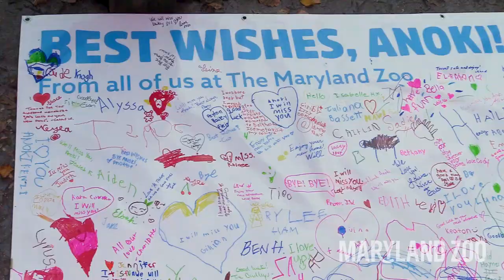Farewell Anoki!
Anoki's keepers gave her special enrichment treats yesterday as a send-off, including the yummy peanut butter writing on the glass. Thanks to everyone who came and signed her farewell banner—we'll be posting updates on the status of the incoming bears as information becomes available.